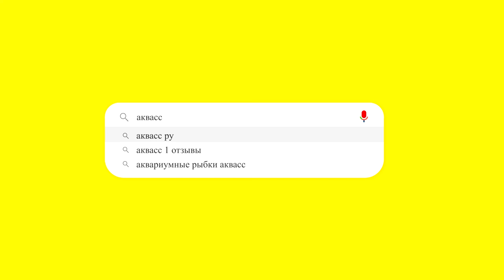🐠Aquass - Черный нож рыба (Apteronotus albifrons)